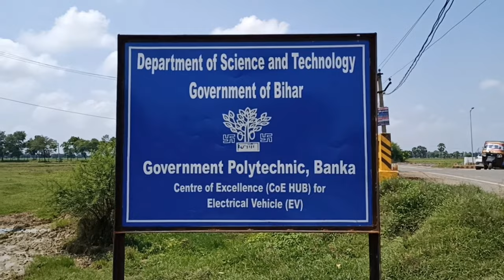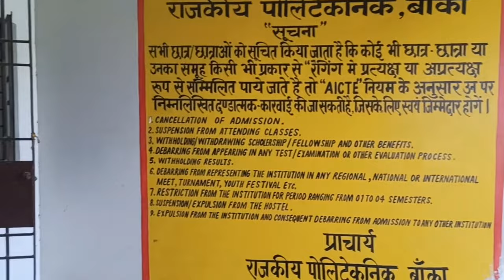"Exploring Government Polytechnic Banka! 🏫🔥 | College Overview Vlog #1 🎥🤘"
"Welcome to an exciting journey through Government Polytechnic Banka! 🏫🔥 Join us as we dive into the heart of this esteemed institution in our very first College Overview Vlog. 🎥🤘

Get ready to uncover the vibrant campus life, cutting-edge facilities, and the vibrant academic environment that make Government Polytechnic Banka stand out. 🌟 From modern classrooms to well-equipped laboratories, we'll showcase the spaces where innovation and learning collide.

Meet the talented faculty who are not just educators but mentors, guiding students towards a brighter future. 🙌 Discover the range of courses and programs that cater to various interests and career paths, all aimed at preparing the students for success in the real world.

But it's not all about academics! 🎉 We'll also take you on a tour of the extracurricular scene – from sports fields where champions are made, to cultural events that celebrate diversity and creativity.

So, whether you're a prospective student eager to know more about Government Polytechnic Banka or simply curious about life on campus, this vlog is your ultimate sneak peek. 🌐🤩"